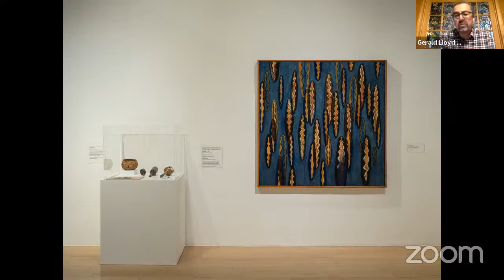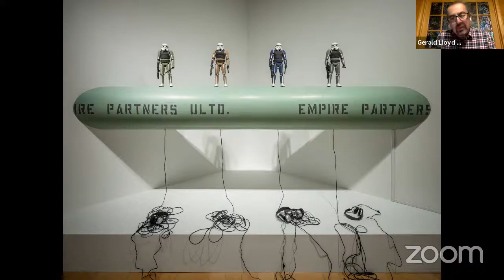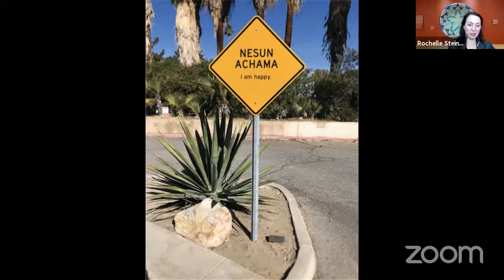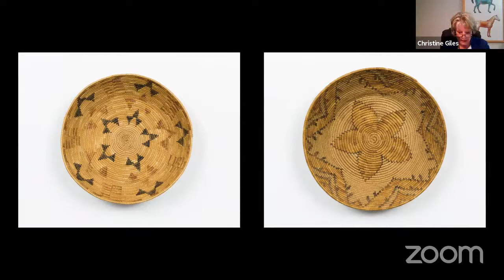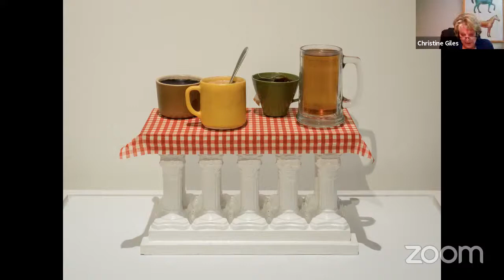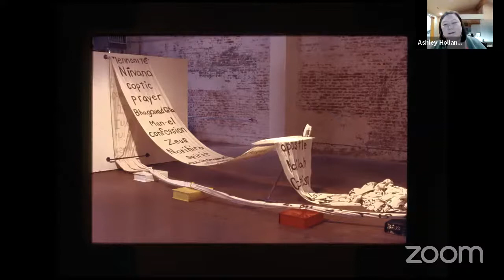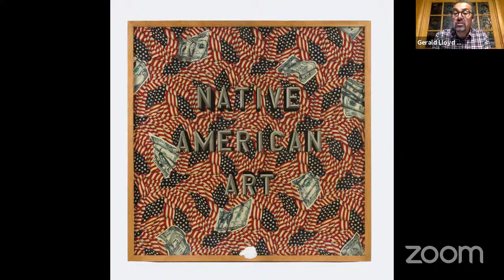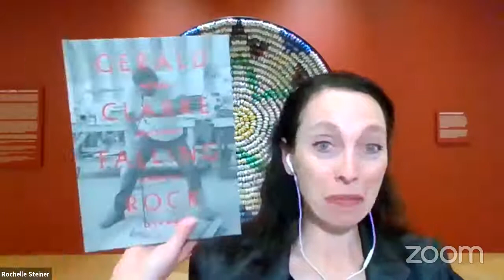Gerald Clarke: Falling Rock - Conversation and Book Launch